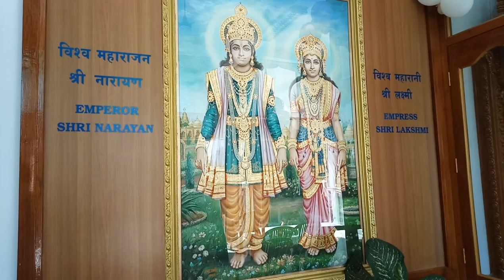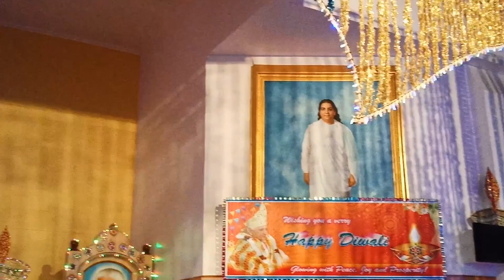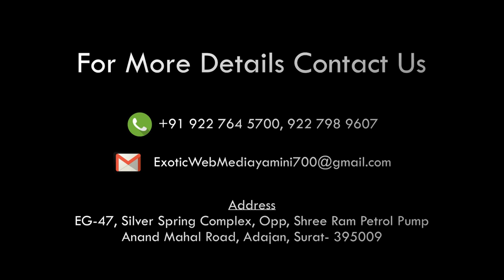Brahma kumaris abu Universal peach Hall